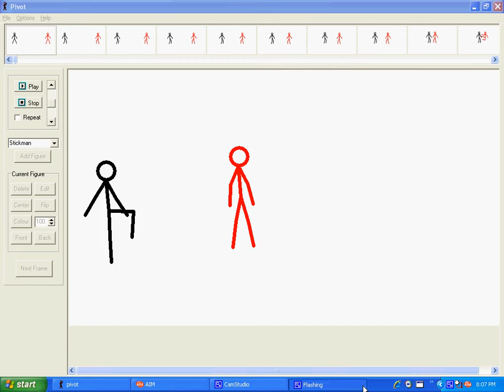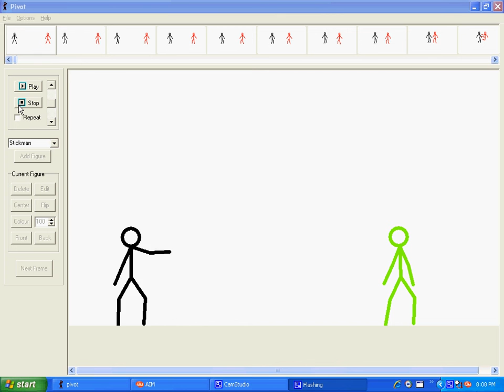DIY Bro Official - intro channel me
pivot guys going after a yellow ball thing